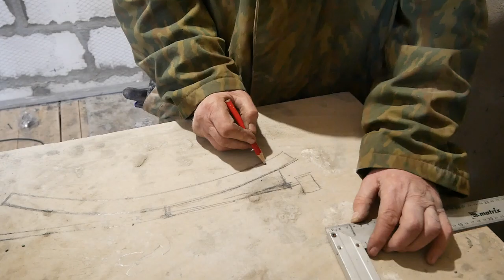ШТУКАТУРКА от А до Я !!!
Оштукатуривание придает стенам эстетичный вид. Это один из самых трудоемких и дорогих этапов работ, без которого невозможно сделать отделку помещения качественно. Тем, кто любит делать все самостоятельно и хочет научиться выравнивать стены, нужно знать технику выполнения и некоторые правила. Пожалуйста смотрите процесс оштукатуривания помещений, как говориться от А до Я.